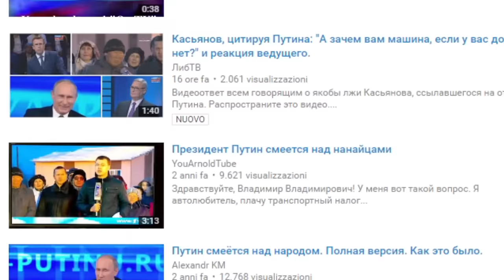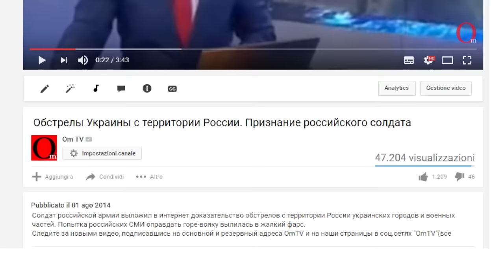Ведущий Щугорев: "Зачем вам правда, если есть зомбоящик?"